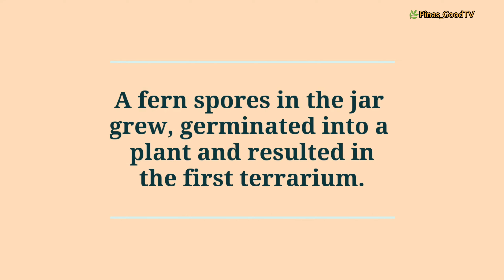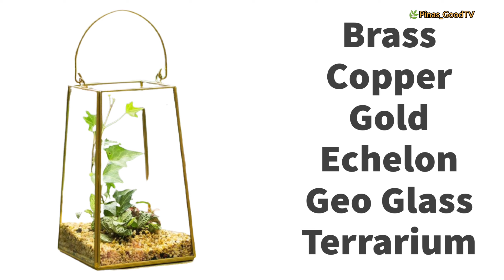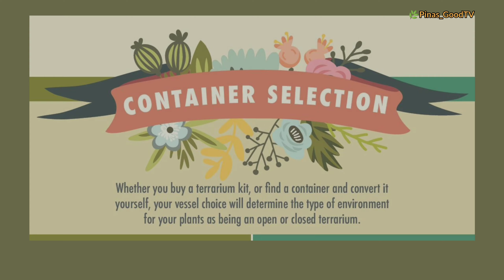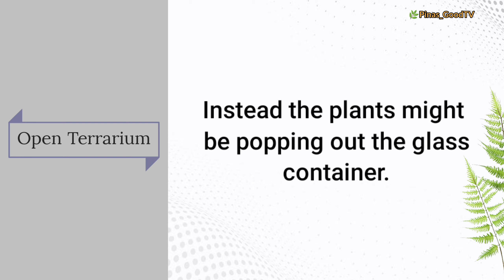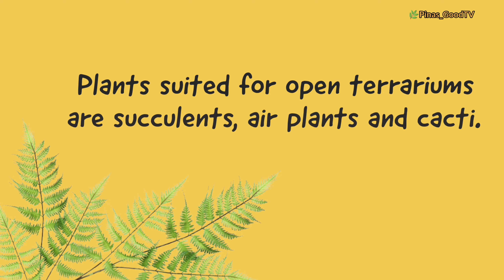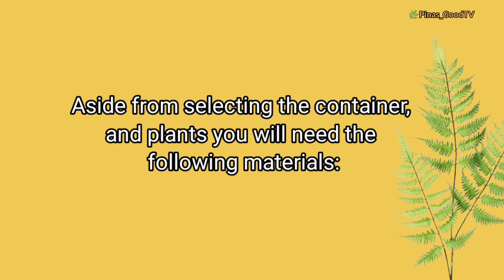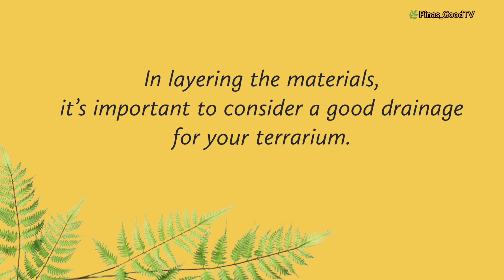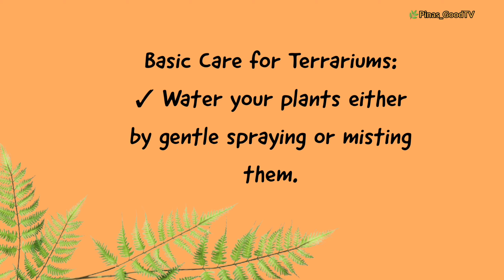TERRARIUM 101 | Best Plants for Terrarium | Terrarium Design and Ideas I Guide and Steps | Care Tips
A terrarium is like an aquarium, but for plants instead of fish. It is made in just about any glass container. It is an art  for some garden hobbiest . Terrariums are like a miniature garden, or mini tropical inspired landscape.

TERRARIUM GUIDE

A terrarium is a unique type of indoor gardening container that is fully or partially enclosed to allow heat and light to enter while confining moisture. Terrariums can be entirely closed to prevent moisture loss, but often they are left partially open to allow some airflow.

This video introduces the following topics about terrarium:
- history of terrarium
-designs, ideas and inspirations
-best plants for terrarium
- how to make terrarium
- guide and steps in making terrarium
- terrarium care tips

There are many types of Terrariums, it can be:

1. open terrariums -- non self- sufficient terrariums
2. closed terrarium -- self sufficient terrariums

Steps in Making Terrariums
1. Choose  Container (open or close)
2. Choose plants  for your terrarium
3. Prepare the other materials and tools needed in making terrarium
4. Make your own terrarium

The plants that you can use  will depend  on the type (close or open) of terrarium that you decide.

If you like more of this video and want to see more,

The purpose of this  video is purely educational.
The author shares and introduces  about Terrariums.
The video is about terrarium designs, ideas and inpirations, best plants for terrarium, steps on how to make terrarium and basic care tips.
by using editor apps. The creator of this channel made editing to multiple videos showing

Spread love, compassion and possitivity!

Pinas_GoodTV